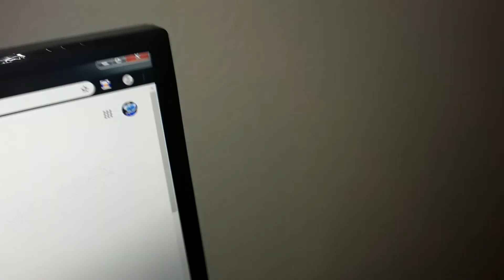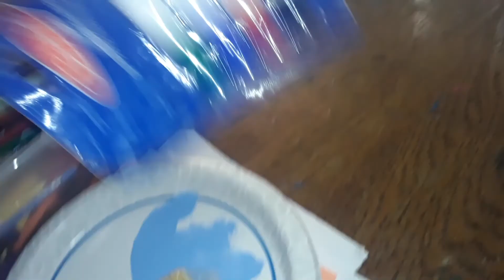Oris' Game - S1 E3: Kett Gets Sick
Kett gets sick drinking to shower water.